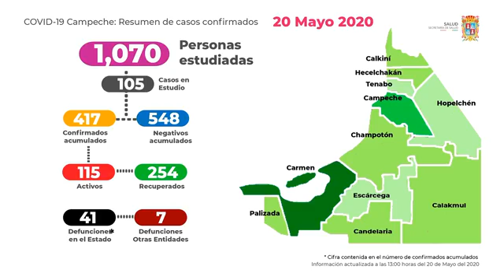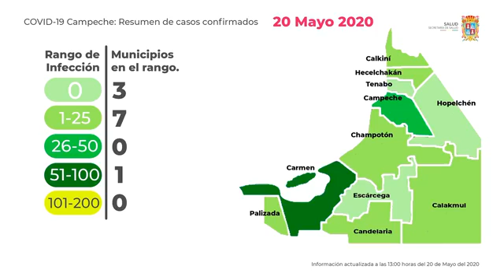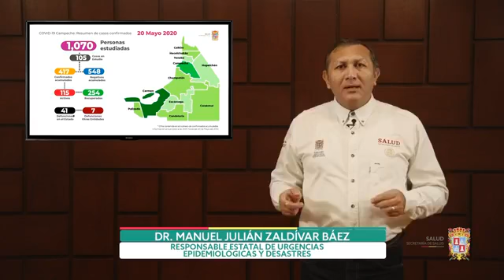Carmen: 62.6% del total positivo estatal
3️⃣ Defunciones y 🔟 nuevos casos (6️⃣ en Carmen)

- 417 Positivos acumulados
- 48 Decesos
- 115 Activos (11 en estado crítico)
- 105 Sospechosos en estudio

Distribución casos positivos por municipios:

* 261 Carmen (101 petroleros y 160 en tierra)
* 92 Campeche
* 24 Candelaria
* 12 Calkiní
* 10 Champotón
* 09 Hecelchakán
* 04 Calakmul
* 03 Palizada
* 01 Hopelchén
* 01 Tenabo